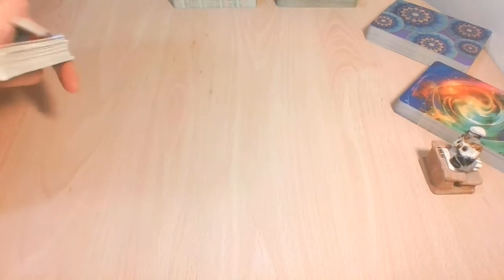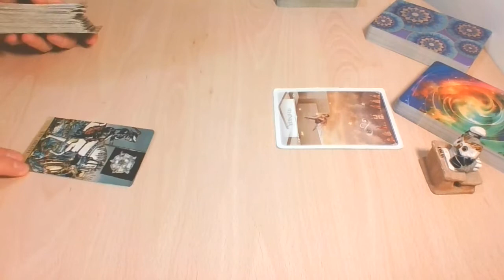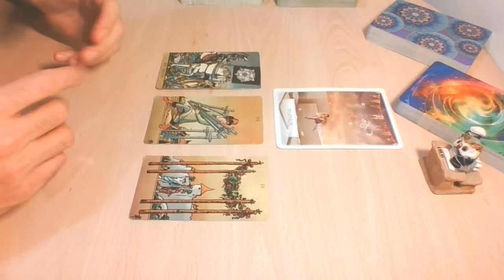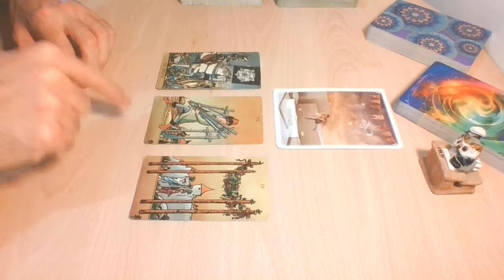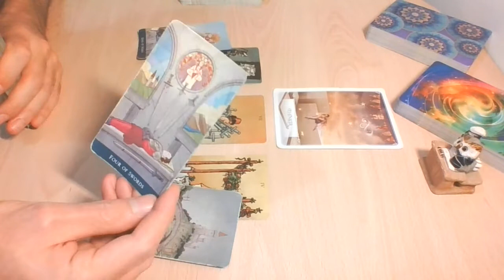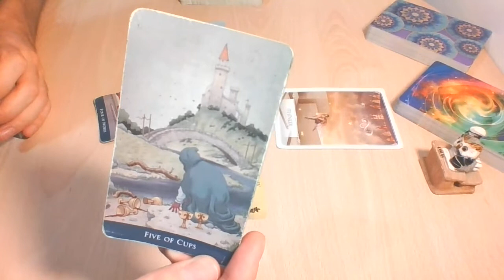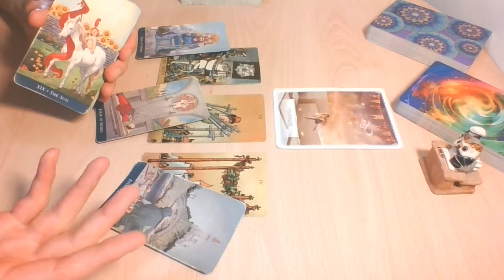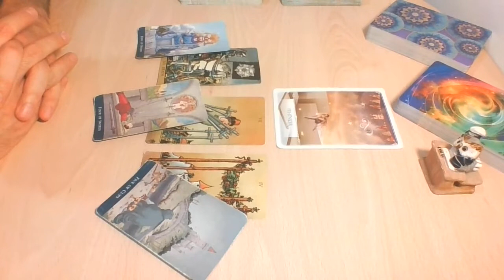LIBRA | There's an issue! This is going to change: one way or the other | October 2020 Love Tarot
-WITW